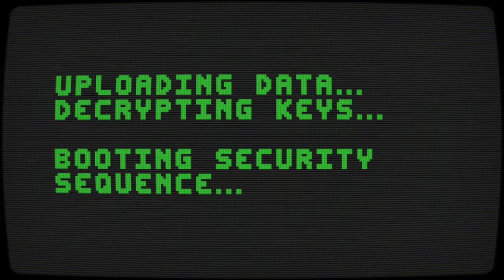The Indie Game Legend 3D (2019) | First Impressions Gameplay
The Indie Game Legend 3D is a pixelated FPS in which you crawl through a labyrinth, rescue indie developers, and shoot up baddies. The enemies just head straight towards you in swarms. 4/10